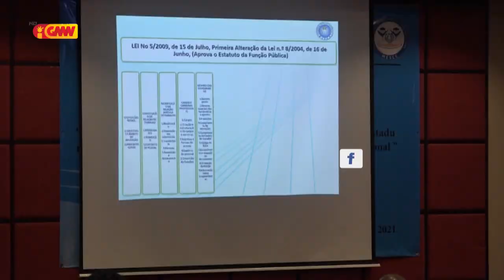KFP sei investiga funsionáriu públiku ne’ebe deskonfia viola kontratu bolsu estudu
KFP sei investiga funsionáriu públiku ida ne’ebe deskonfia viola kontratu bolsu estudu